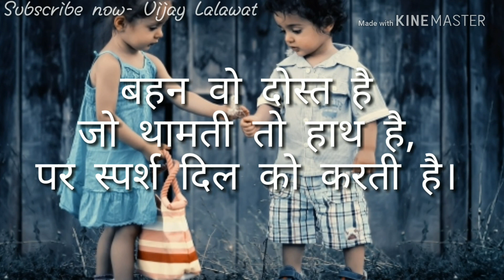New status Sister and brother love